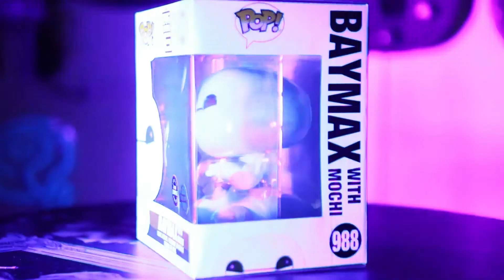Pop In A Box 2 Funko Pop subscription Feb 2021 - Chase the chase (not waterfalls)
!If you scroll to the bottom, you will get hashtag spoilers!